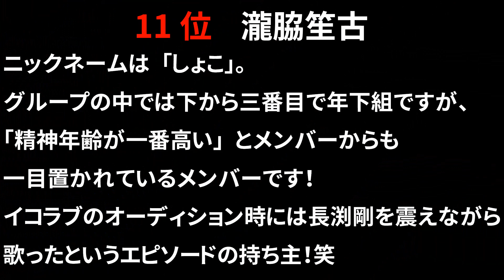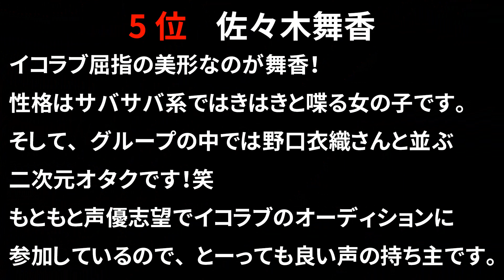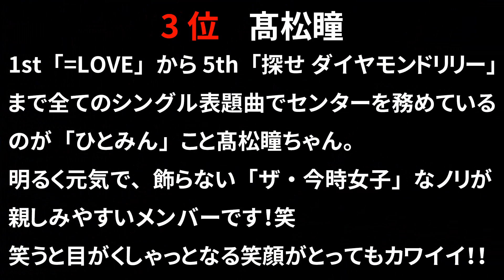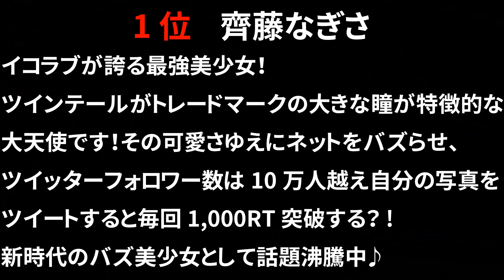=LOVE（イコールラブ）人気メンバーランキング！【イコラブ2021年最新版】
【エモいランキング】では、気になるアイドル、漫画、アニメ、雑学etc...全部まとめて比較やランキングでご紹介していきます！

今回は、=LOVE（イコールラブ）人気メンバーランキング！【イコラブ2021年最新版】をお届け致します。

指原莉乃×代アニがタッグを組んで、2017年の4月に誕生した声優アイドルグループ「=LOVE（イコールラブ）」個性豊かで魅力的なメンバーたちと個性を最大限に生かす指原莉乃さんのプロデュース戦略によって、その人気は急加速中！

みなさんの推しメンやイコラブのファン歴や個人的なランキングなど、ご感想をコメントで頂けると嬉しいです！

【＝LOVEメンバー一覧】
齊藤なぎさ
瀧脇笙古
大場花菜
野口衣織
髙松瞳
大谷映美里
山本杏奈
音嶋莉沙
齋藤樹愛羅
諸橋沙夏
佐々木舞香

また、気軽にコメントを頂けると励みになりますのでよろしくお願いします。

【櫻坂46】箱推しも納得？櫻坂46メンバー人気ランキング！【坂道グループ欅坂46】

【日向坂46】君しか勝たん！日向坂46メンバー人気ランキング！【坂道グループ】

【乃木坂46】忖度なし！乃木坂46の3期生人気メンバーランキング！【2021最新版卒業生含む】

【乃木坂46】箱推し必見！乃木坂46の4期生メンバー人気順ランキング！【2021最新版】

#=LOVE